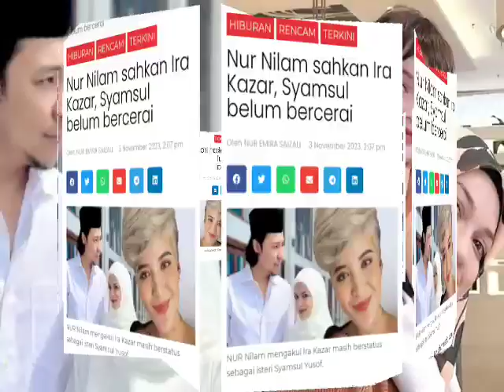KESIANNYA SYAMSUL DAN IRA KAZAR TIBA-TIBA IBU SYAMSUL DEDAH INI YANG SANGAT MENGEJUTKAN?